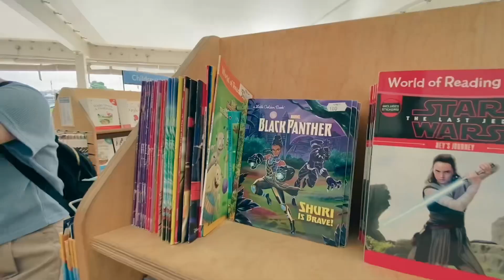Doulos Hope Kuching August 2024